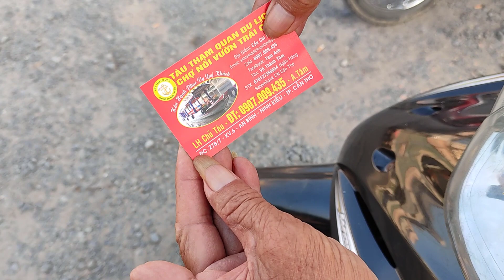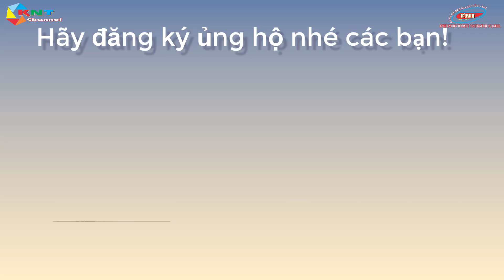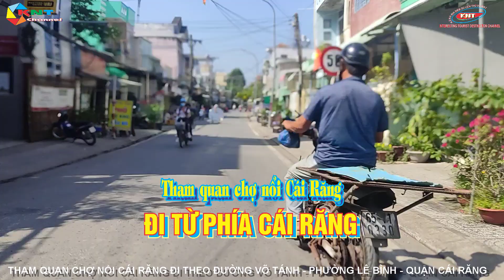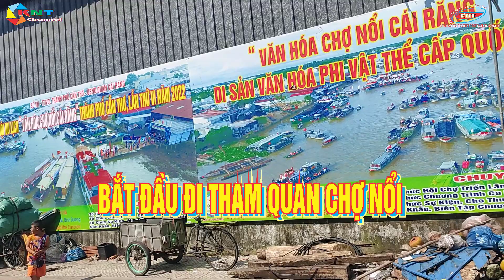Địa điểm tham quan CHỢ NỔI CÁI RĂNG - CẦN THƠ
Chào mừng các bạn đã đến với kênh KNT Địa điểm du lịch thú vị..!!

Đây là kênh video mang tính chất giải trí, đem lại cho các bạn hiểu thêm về các địa điểm du lịch. Kênh KNT Địa điểm du lịch thú vị hôm nay sẽ dẫn các bạn về thăm CHỢ NỔI CÁI RĂNG thuộc thành p-hố Cần Thơ.

Chợ nổi Cái Răng là một trong những điểm tham quan đặc sắc nhất ở Cần Thơ. Có thể xem chợ nổi là bản sắc văn hóa của vùng đồng bằng sông nước, thu hút rất nhiều du khách, đặc biệt là du khách nước ngoài. Hầu như các tour tham quan TP. Cần Thơ đều có điểm đến là chợ nổi Cái Răng.

Nhắc đến nét văn hóa rất đặc trưng của đồng bằng sông Cửu Long, không thể không nhắc đến chợ nổi, một loại hình chợ độc đáo mà có lẽ không miền nào khác trên đất nước ta có được. Trong đó chợ nổi Cái Răng Cần Thơ là khu chợ sầm uất, tiêu biểu nhất, đã được tạp chí du lịch Rough Guide của Anh Quốc bình chọn là một trong 10 khu chợ ấn tượng nhất thế giới, trang web du lịch nổi tiếng Youramazingplaces cũng bình chọn là 1 trong 5 chợ nổi đẹp, thú vị nhất khu vực Châu Á. Ngày 10/3/2016, chợ nổi Cái Răng đã chính thức được công nhận là di sản văn hóa phi vật thể quốc gia theo Quyết định số 829/QĐ-BVHTTDL.

Phương tiện đi Chợ Nổi Cái Răng
Chợ nổi Cái Răng nằm trên một nhánh của dòng sông Hậu chảy qua quận Cái Răng, thành phố Cần Thơ, cách trung tâm thành phố Cần Thơ khoảng 6 km. Đi đường bộ khoảng 15 phút, và mất 30 phút nếu đi bằng thuyền từ Bến Ninh Kiều.

Đi bằng đường bộ bạn chạy dọc theo con đường Võ Tánh đến kênh Ba Láng, hướng về huyện Phong Điền cách cầu Cái Răng khoảng 500m.